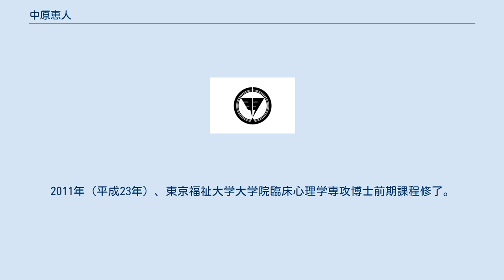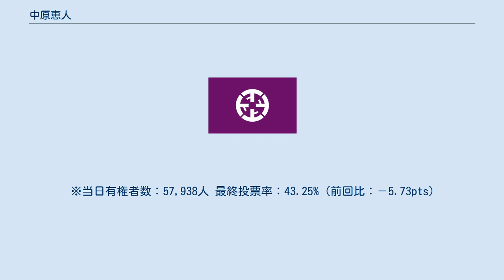中原恵人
中原 恵人（なかはら しげと、1970年5月22日 - ）は、日本の政治家。
埼玉県吉川市長（2期）。
元・埼玉県議会議員（1期）。
 千葉県松戸市出身。
1989年（平成元年）3月、開成高等学校卒業。
1994年（平成6年）、筑波大学在学中に学習塾を設立。
 1996年（平成8年）10月20日に行われた第41回衆議院議員総選挙に茨城県6区から新党さきがけ公認で出馬し落選。
 1998年（平成10年）3月、筑波大学第一学群社会学類政治学科卒業。
 2008年（平成20年）、放送大学教養学部発達と教育専攻卒業。
2011年（平成23年）、東京福祉大学大学院臨床心理学専攻博士前期課程修了。
 2011年（平成23年）4月10日、産婦人科医の妻の実家がある吉川市（東第15区）から埼玉県議会議員選挙に無所属で出馬。
自由民主党の現職議員を破り初当選した。
 2015年（平成27年）2月15日告示の吉川市長選挙に出馬と同時に県議を辞職。
2月22日の市長選において、市議の応援は数人であったにもかかわらず、現職の戸張胤茂を破り初当選した。
3月7日、市長就任。
 ※当日有権者数：53,721人 最終投票率：48.98%（前回比：＋9.52pts） 2019年（平成31年）の市長選で元市議の吉川敏幸を破り再選。